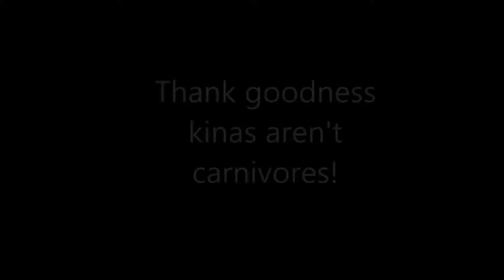Jaws 4: Kelp carnage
The terrifying moment when a Sea Urchin attacks.
This is why the sea weed.
Filmed at Kaikoura Marine Centre and Aquarium.